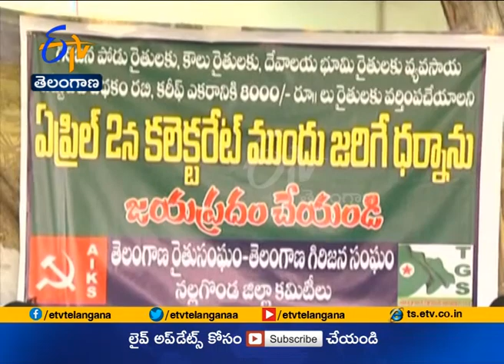JaiKisan TS | 2nd Apr '18 | అకాల వర్షాలకు అపార నష్టం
రాష్ట్రంలో అకాల వర్షాలు బీభత్సం సృష్టించాయి. వడగండ్ల ధాటికి మామిడి, అరటి,మొక్కజొన్న పంటలు విరిగిపడ్డాయి. వరిపంట నేలరాలింది. లక్షల ఎకరాల్లో అపార నష్టం సంభవించింది. అహరహం శ్రమించి సాగు చేస్తే.. ఒక్క అకాల వర్షం తమ కష్టార్జితాన్ని మట్టిపాలు చేసిందని రైతులు వాపోతున్నారు. వేలాది రూపాయల పెట్టుబడులు నాశనమయ్యాయని కన్నీరుమున్నీరవుతున్నారు.